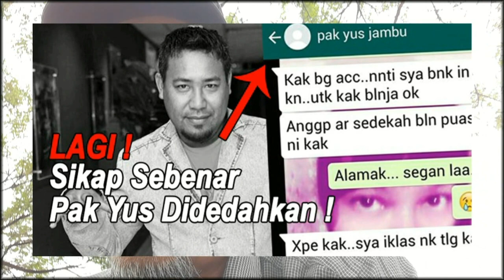Abam | سلامة جالن ابم بوچي ، كيت جومڤ دشورݢا ننتي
Selamat jalan buat abam bucer @ Umar Mokhtar kepangkuan Sang Pencipta yang Maha Esa. Rezeki abam dapat pulang awal kepadaNYa dan tunggu kami di syurga nanti yea.